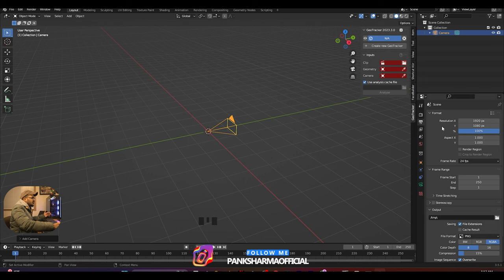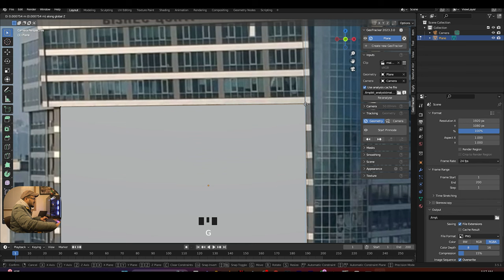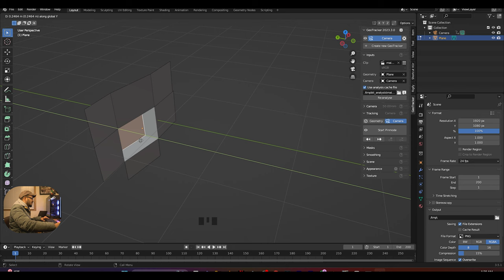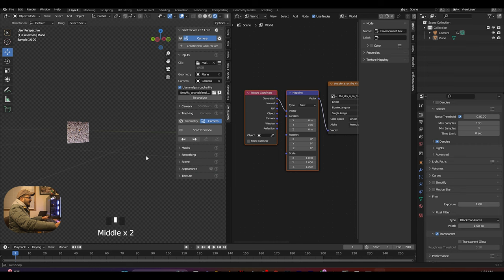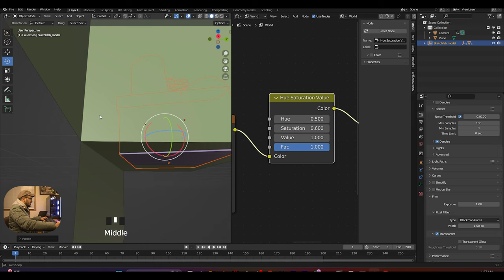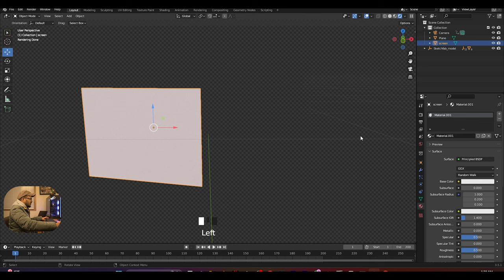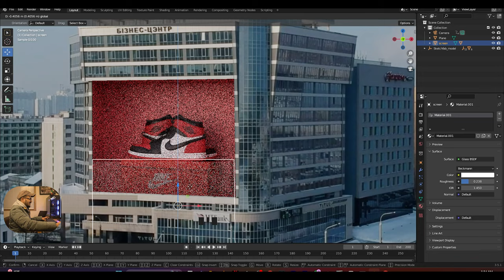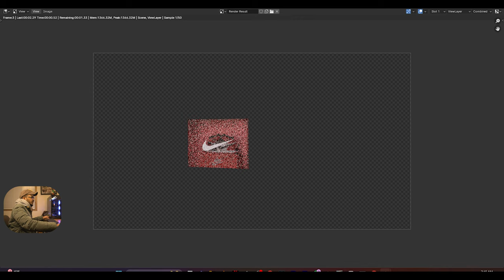CGI Ads Using VFX in Blender | Blender VFX Tutorial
RAM (32gb)
RGB FANS (6 fans)
POWER SUPPLY
LIQUID COOOLER:- Aorus Waterforce x360

My Equipments:-